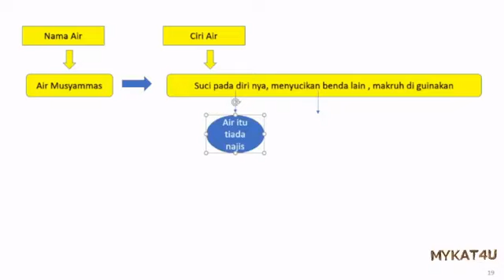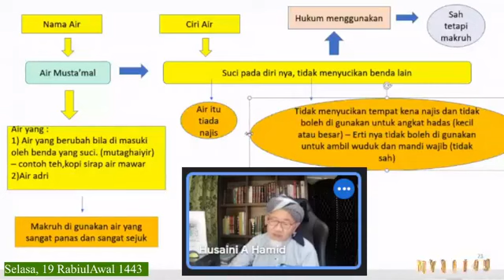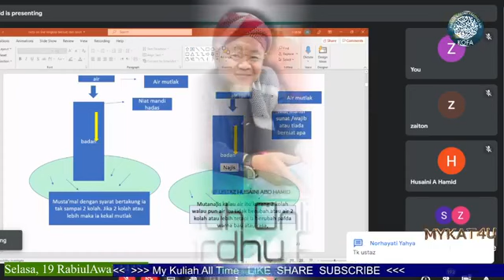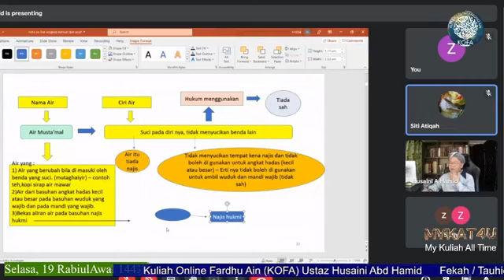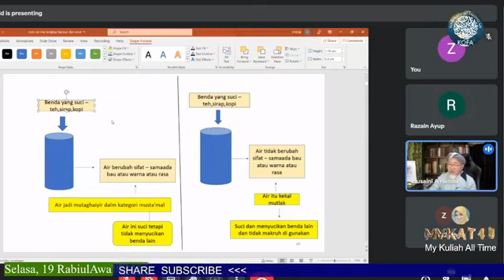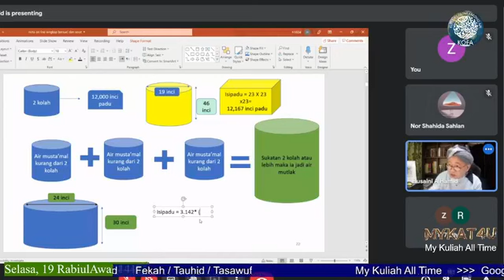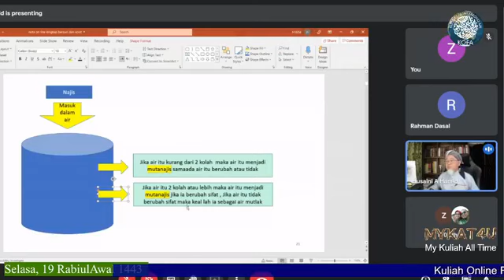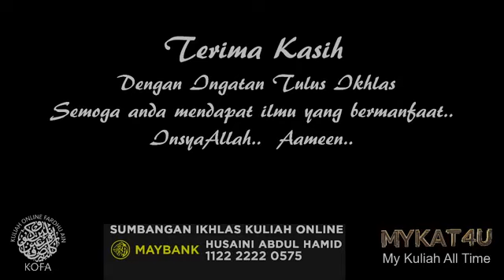253. Kuliah Online Fardu AIn Ustaz Husaini Abd Hamid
253. Kuliah Maghrib bersama
Ustaz Husaini Abdul Hamid

Fast Track Kitab Idaman Penuntut
Bersuci
Selasa, 19 RabiulAwal 1443H
26 Oktober 2021
7.30 pm ~ waktu Isyak
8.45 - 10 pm